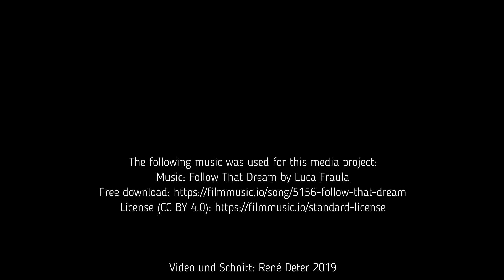Naturzauber - Die bizarre Welt alter Weiden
Diese alten Weiden habe ich schon vor geraumer Zeit (2019)  gefilmt und auch schon mal diesen Film veröffentlicht. Im Rahmen meiner Naturzauber- Reihe möchte ich euch diese alten Weiden nochmals vorstellen, die mich damals sehr beeindruckt hatten.